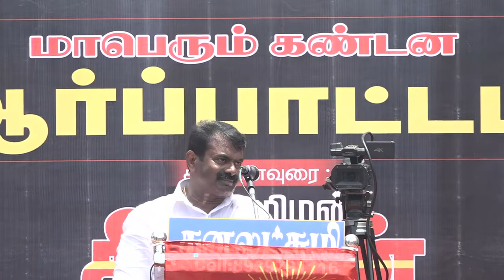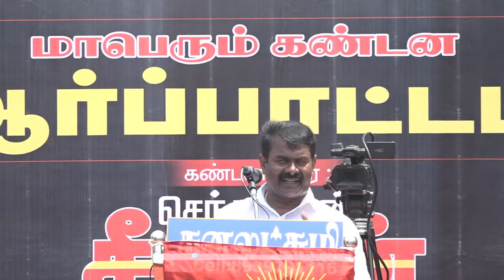seeman condemns police arrest on protest against pm modi seeman protest at Ennore Seeman Pressmeet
seeman-condemns-police-arrest-on-protest-against-pm-modi NTK seeman protest at Ennore Seeman Pressmeet

Location      : Tamil Nadu
Editor           : Durairaj
Publisher    : Tamil News Analysis
Production : PGD Brothers Groups
Unit              : Media & Digital Marketing unit

செய்தியை ஒரு செய்தியாக மட்டுமே பார்க்கும் பல ஊடகங்களுக்கு மத்தியில்; ஒரு செய்தியை முழுவதுமாக அலசி ஆராய்ந்து, குற்றங்களை களைந்து, அதற்கான காரணத்தை கண்டறிந்து, அதற்கான முன் எச்சரிக்கை மற்றும் தீர்வை நோக்கி நகர முயற்சிக்கும் ஒரு சிறு முயற்சி Tamil News Analysis..

அரசியவாதிகள் செய்யும் அரசியல் செயல்கள் மற்றும் கூறும் வார்த்தைகள் ஆராய்ந்து அதில் நல்லவைகளை உலகறிய செய்தும், குற்றங்களை சுட்டிக்காட்டியும்; மக்களுக்கு அரசியல் விழிப்புணர்வு ஏற்படுத்த முயற்சிக்கும் ஒரு சிறு செயல் Tamil News Analysis..

We Analyze one news from many angles with a lot of solutions.. Read the Latest News on Business, Politics, Sports, Entertainment & much more from Tamilnadu; India & Around the World at Tamil News Analysis..

Follow @ Google News: கூகுள் செய்திகள் பக்கத்தில் Tamil News Analysis

youtube shorts whatsapp status instagram facebook reel video